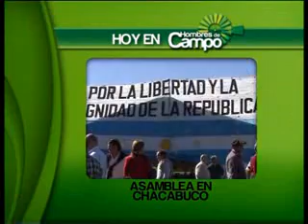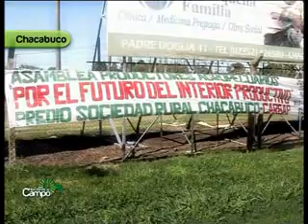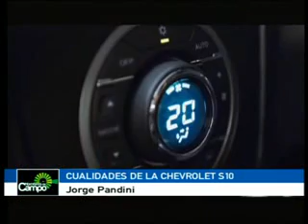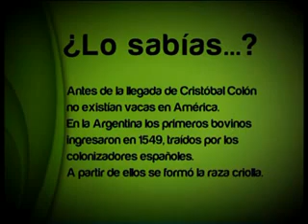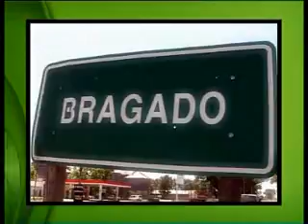25/02/2012 - Hombres de Campo (Prog. Completo)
ASAMBLEA EN CHACABUCO: Estuvimos en Chacabuco, en la asamblea de productores que reclamaron por la demorada ayuda a los afectados por la sequía y por las trabas para comercializar cereales.
EL ESCENARIO POLITICO: El jueves la Presidenta abre las sesiones del Congreso y comienza fuerte el año político. Estará con nosotros Mariano Obarrio, periodista del diario La Nación.
PERSPECTIVAS PARA LA GANADERIA: ¿Cómo afectó la sequía a la ganadería? ¿Cuáles son las perspectivas para éste año? Contaremos con la visión de un especialista, Ignacio Iriarte.
CAMBIOS EN EL TRABAJO RURAL: El nuevo régimen de trabajo agrario estableció nuevas pautas en cuanto a la duración de la jornada laboral y las remuneraciones.  Nos visita Mariano Emiliani, director de la Sociedad Rural Argentina.